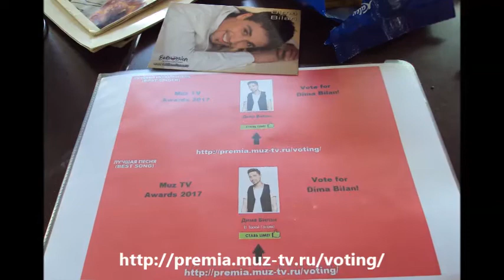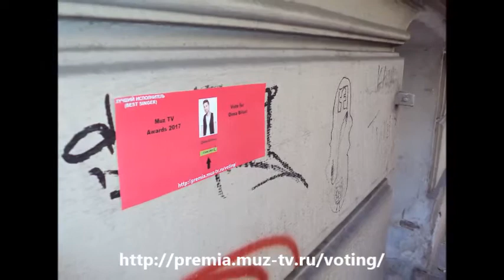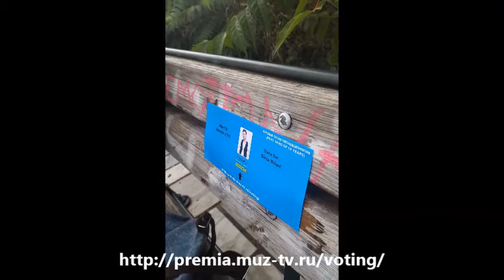Muz Awards 2017 -- Dima Bilan Greek FC Promotion!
Vote for Dima!!!